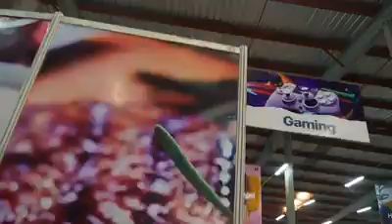UBA Marketplace 26 & 27 juillet 2019